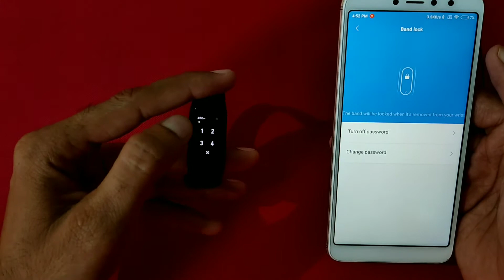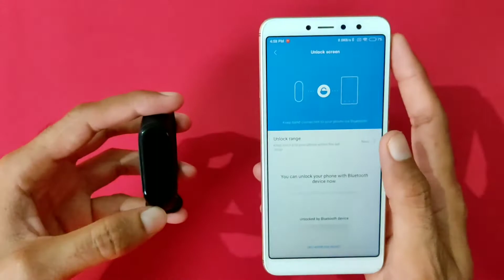Redmi Smart Band vs Mi Smart Band 4 | Redmi Smart Band Review | Redmi Smart Band Features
केम छो मित्रो..!

हाल ही में Xiaomi की पार्टनर ब्रांड Redmi ने नया Smart Band लॉन्च किया है, जिसका नाम है REDMI SMART BAND ।। आज के इस वीडियो में आपको Mi Smart Band 4 और Redmi Smart Band की Full Detailed Comparision देखने को मिलेगी ।। जिससे आप भी दोनों के बीच की समानताए, फर्क और दोनों की विशेषताओ से अवगत हो सकेंगे ।।

अगर आप भी अपना Luck आज़माना चाहते हो तो channel को Subscribe करके उसका Screenshot निकाल लीजिए और उस Screenshot को नीचे मेरे Instagram Account की लिंक दी हुई है उसपे जा के मैसेज में भेज दीजिएगा ।। धन्यवाद ।।

Chapters:
0:00 Intro
0:29 GiveAway Condition
1:19 Price
1:31 Look
1:53 Strap Quality
2:20 Battery & Charger
2:56 Display
3:13 Features' Differences
4:01 Features' Similarities
4:24 Conclusion